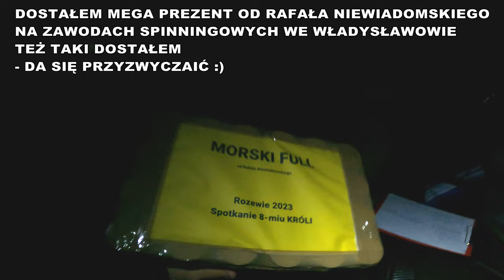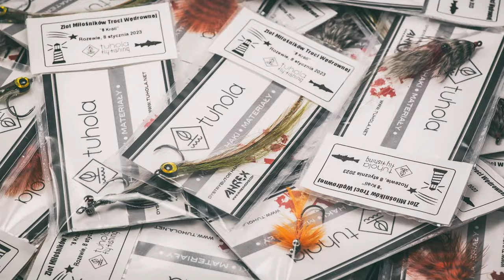TROĆ ➤ 2 zlot miłośników MORSKIEJ TROCI - Rozewie 2023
W zeszłym roku 6 grudnia zrobiliśmy zlot Morskiej Ekipy tzw "6 króli"...
W tym roku połączyliśmy to z imprezą Krzysztofa i spotkaliśmy się 8 styczna a imprezę nazwaliśmy "9 króli" - tym razem morze nie było dla nas łaskawe...

KAJAK

SURFCASTING

SPINNING